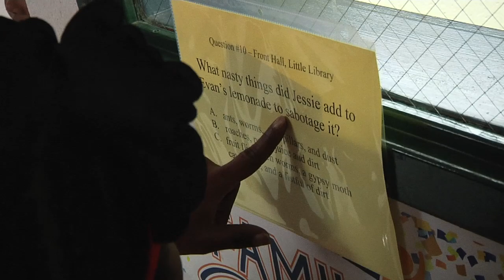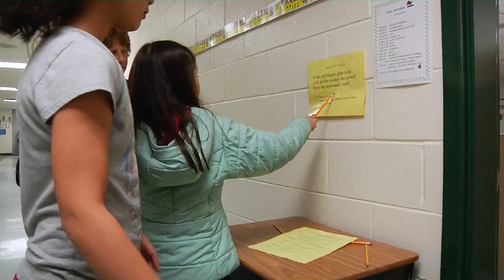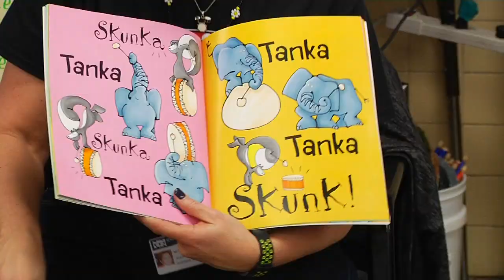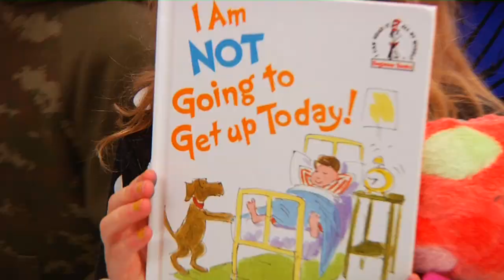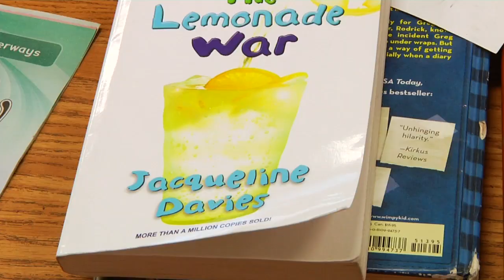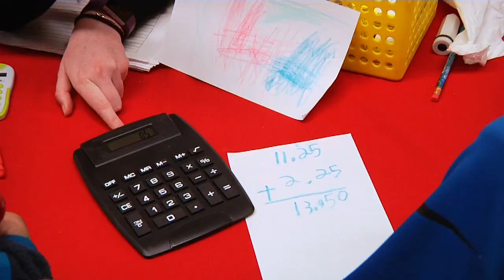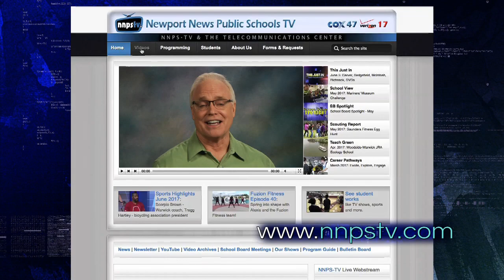This Just In #421: Week of March 19, 2018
Greenwood Family Fun & Dance Night; Riverside Read Across America; Greenwood, McIntosh, Riverside Lincoln Sailors Read; Sanford Literacy & STEM Night